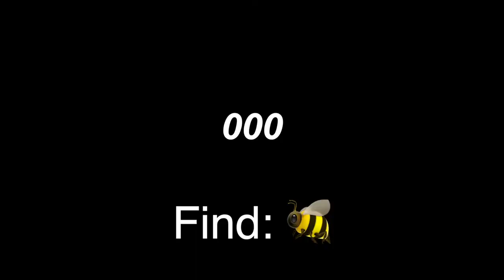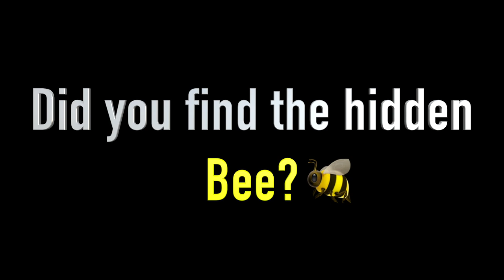[BRAIN WAVES] Strings & Piano Music for Studying - Flower Theme [Find: 🐝]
👋 Hello!
🎶 Welcome to Emojical Musical
🔍 TODAY'S CHALLENGE: Find the bee [🐝 ] somewhere in the video, hidden among the flowers

1. "Anton" by Aakash Gandhi 00:00
2. "Away" by Johann Sebastian Bach 02:35
3. "Bach Cello Suite No. 1 G" by Erik Satie 04:35
4. "Baroque Coffee House" by Esther Abrami 06:15
5. "Brandenburg Concerto" by Aakash Gandhi 08:08
6. "Bucolic Acrylic" by Huma-Huma 15:20
7. "Butterflies in Love" by Aakash Gandhi 18:02
8. "Canon in D Major" by Johann Sebastian Bach 20:31
9. "Ceremonial Prelude" by Johann Sebastian Bach 26:13
10. "Concierge" by Johann Sebastian Bach 28:35
11. "Antartica" by Johann Sebastian Bach 30:17
12. "Dance for Wind Trio" by Johann Sebastian Bach 34:23
13. "Eine Kleine Nachtmusik" by Johann Sebastian Bach 37:29
14. "Enchanted Journey" by Johann Sebastian Bach 43:20
15. "Enchanted Valley" by Johann Sebastian Bach 47:50
16. "Egmont Overture Finale" by Johann Sebastian Bach 51:00
17. "America Aspiring" by Johann Sebastian Bach 52:44
18. "End of the Era" by Johann Sebastian Bach 56:06
19. "English Country Garden" by Johann Sebastian Bach 59:37
20. "Evening Fall Harp" by Johann Sebastian Bach 01:01:14
21. "First Sleep" by Johann Sebastian Bach 01:03:39
22. "King of Peace" by Johann Sebastian Bach 01:06:09
23. "Lone Harvest" by Johann Sebastian Bach 01:08:09
24. "Lullaby" by Johann Sebastian Bach 01:09:09
25. "No. 5 The Day I Met Her" by Johann Sebastian Bach 01:11:19
26. "No. 6 In My Dreams" by Johann Sebastian Bach 01:14:01
27. "Ode to Joy" by Johann Sebastian Bach 01:16:55
28. "Pachabelly" by Johann Sebastian Bach 01:19:41
29. "Renaissance Castle" by Johann Sebastian Bach 01:23:12
30. "Requiem in Cello" by Johann Sebastian Bach 01:25:35
31. "Solo Cello Passion" by Johann Sebastian Bach 01:28:05
32. "Summer Symphony Ball" by Johann Sebastian Bach 01:30:15
33. "Surrender" by Johann Sebastian Bach 01:33:37
34. "Symphony No. 5" by Johann Sebastian Bach 01:36:00
35. "The Rain" by Johann Sebastian Bach 01:42:56
36. "Theme for a One Handed Piano Concerto" by Johann Sebastian Bach 01:45:52
37. "Waltz of the Flowers" by Johann Sebastian Bach 01:47:45
38. "Wedding Invitation" by Johann Sebastian Bach 01:54:39
39. "Wistful Harp" by Johann Sebastian Bach 01:56:40